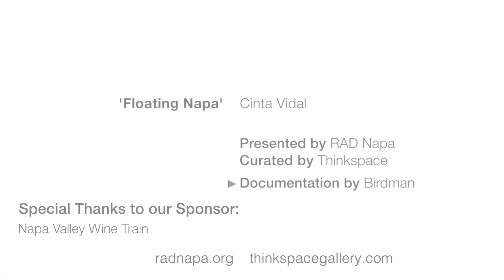RAD Napa Mural 3 : Cinta Vidal 'Floating Napa'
Spanish artist Cinta Vidal completed her latest mural in the Napa Valley titled ‘Floating Napa’.  This piece is the third mural in the Napa Valley area of Northern California for our curation of the RAD Napa project. Previous murals to infuse the valley with color were done by Felipe Pantone and a collaborative mural by Bezt of Etam Cru and Natalia Rak.

Many thanks to the Napa Valley Wine Train for making this one possible.

Video courtesy of our documentarian Birdman.